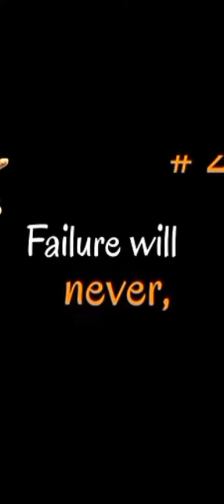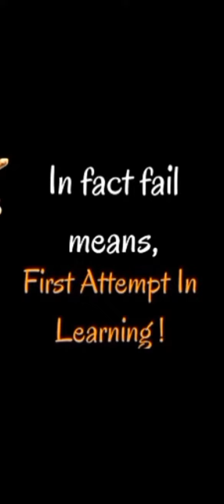If You want to be a winner#systonevlogs#motivation#motivational#quotes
If you want to be a winner.

if you want to be a winner hustle like a winner
if you want to be a winner rub your shoulders with winners
if you want to be a winner hang around with winners
if you want to be a winner you got to learn to lose
if you want to be the winner in that competition
if you want to be the winner you have to practice a lot
if you want to be the winner
if you want to be a champion act as a champion
if you will win this pageant what will be your advocacy and why answer
if you win this pageant
if you win this pageant what will you do
if you want to be a champion act as a champion essay
you're a winner for a lifetime
dana winner if you want to know me
if you want to win quotes
how to win 50/50 bets
if you win the crown what will you do
if you will be crowned tonight what will you do
if you will get a chance to join a singing contest